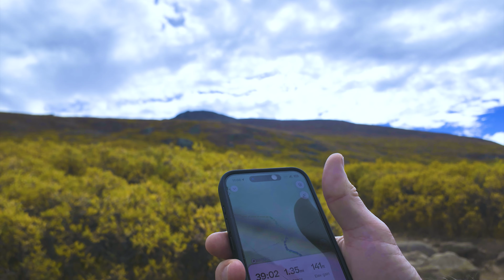Mt Bierstadt Hike